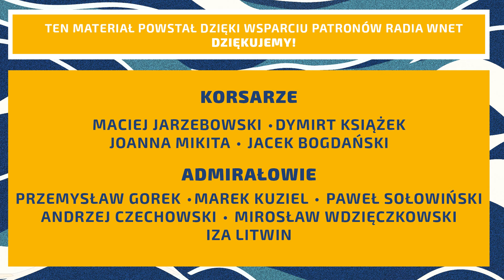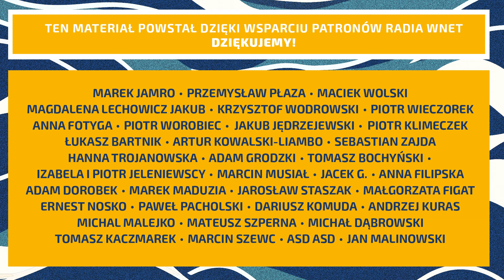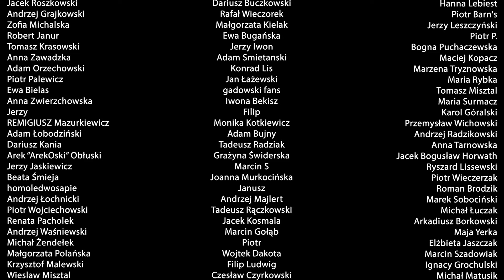Kacper Kita: Trzeba wspierać rolników! Polacy nie chcą narzuconej agendy klimatycznej Unii